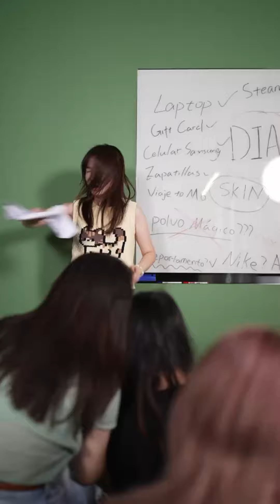🎉 ¿Quieres ganar uno de los premios de la Transmisión EN VIVO por el 8° Aniversario de MLBB?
¿Polvos mágicos? ¿Cartas de Prueba? ¡Claro que no! ¡Es el 8° Aniversario y Cientos de Premios por valor de miles de dólares te están esperando! ¡Hay premios en efectivo, en diamantes, y en artículos virtuales y físicos! 🎁💎💵ヾ( ˃ᴗ˂ )◞ 💝🛍️ ྀིྀི

¿Cómo puedes participar? Sólo debes registrarte en el link debajo y ver la transmisión el Viernes 11 de Octubre, pues el sorteo será EN VIVO y si eres uno de los ganadores, ¡te contactaremos durante la transmisión! ˚🥳 ༘ ೀ⋆｡˚

🕓 7 PM 🇲🇽, 8 PM 🇵🇪 🇪🇨 🇨🇴 9 PM 🇻🇪 🇨🇱 🇧🇴 🇵🇾 10 PM 🇦🇷 🇺🇾

¡No te lo puedes perder!ヾ( ˃ᴗ˂ )◞ • *✰

⚠️ Importante: Sólo válido para jugadores de Mobile Legends: Bang Bang con una cuenta registrada en Latam. La dirección de correo debe ser válida y estar asociada a tu cuenta de PayPal para poder recibir los premios. Los premios en diamantes y en apariencias, llegarán directamente a tu correo del juego.